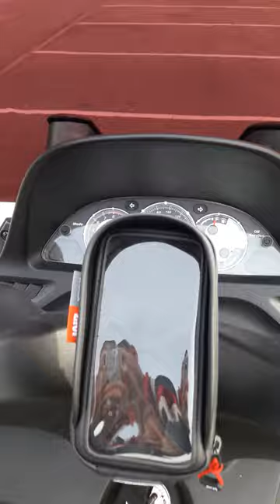Kymco Xciting 500RI Abs 2014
Walkaround